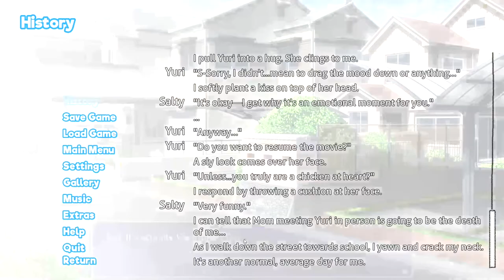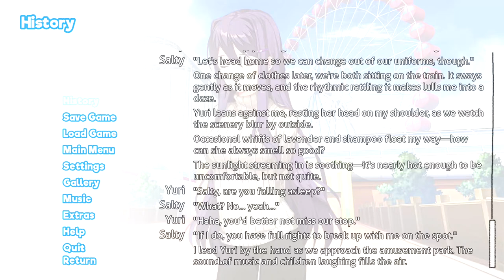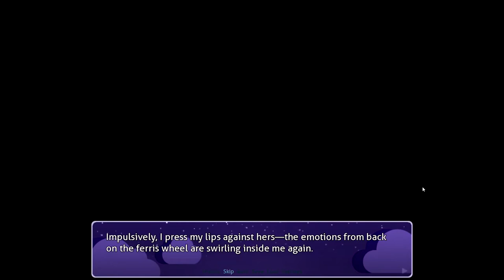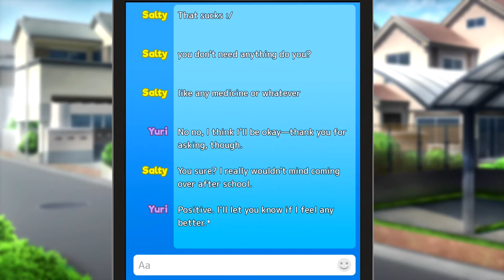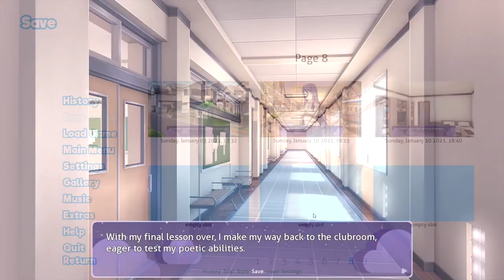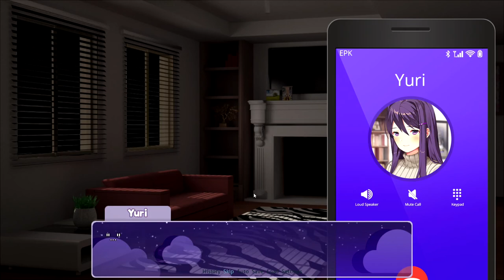Valentine's Day With Yuri-Salty Plays Doki Doki Blue Skies Yuri Route #15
Yuri for Smash!

If you didn't like my video please leave a comment expressing why so I may look into improving my content.